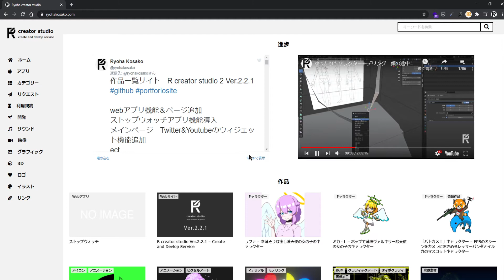マイホームページの追加機能巡り ウォークスルー R creator studio 2 Ver.2.2.1